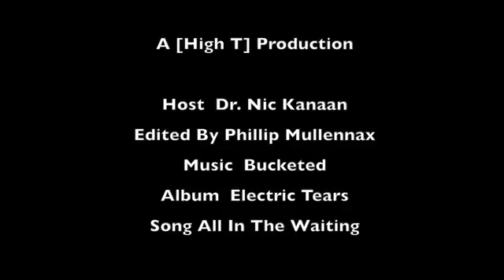Ask Dr Nic Testosterone in Women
Dr Nic talks about testosterone in women.